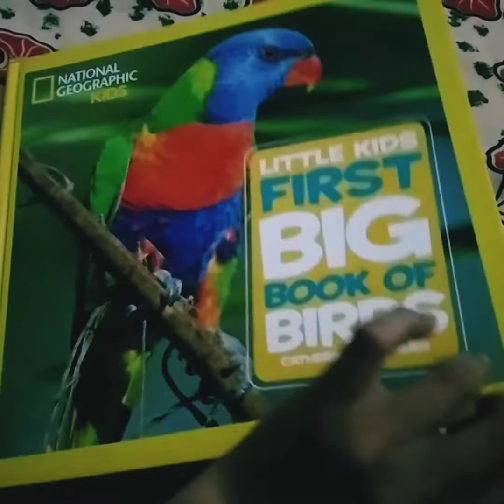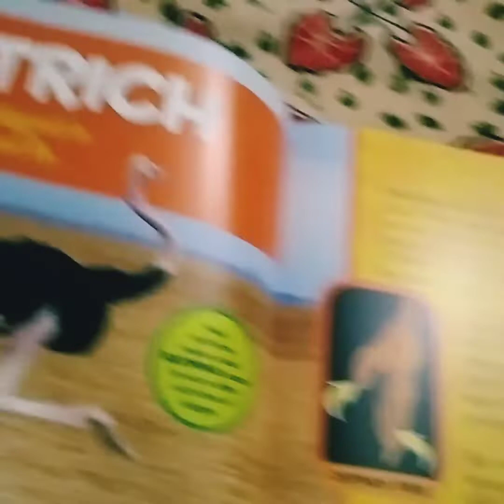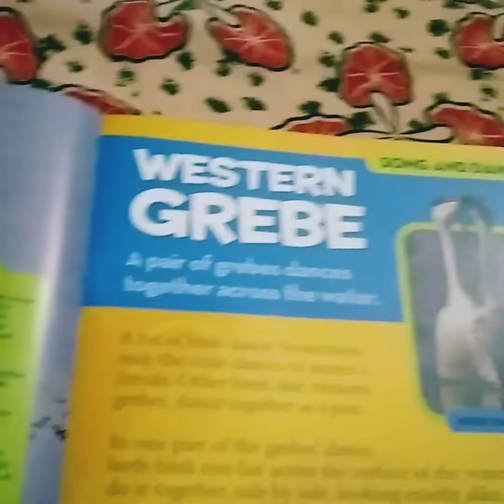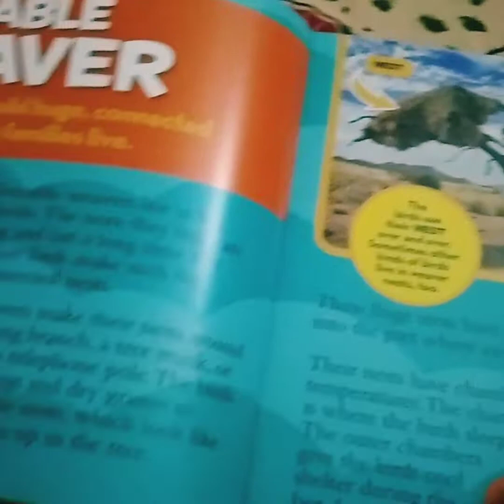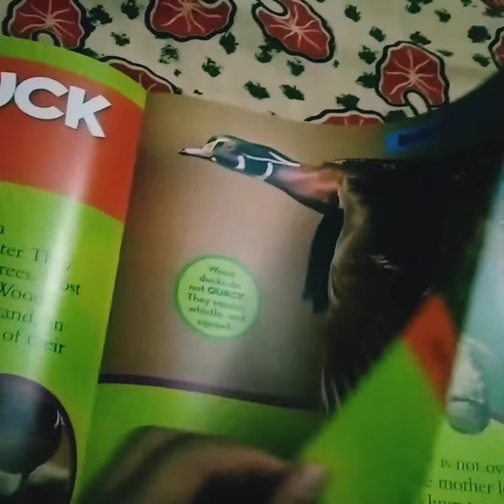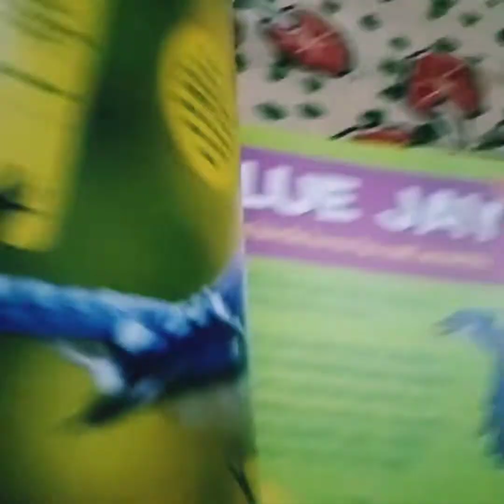The Nest Of Weaver Birds First Big Book Of Birds Book Preview National geographic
NEXT YOU WILL GET A BOOK REVIEW